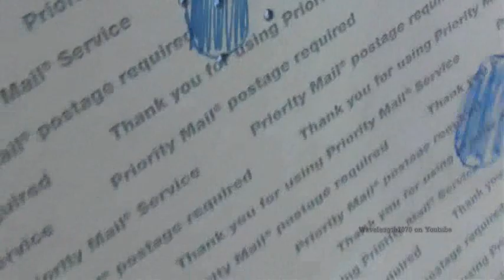Wife shoots the Ruger Mark III Hunter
Had the thing for almost a year before I got the wife out to shoot it (she was pregnant most of the year)